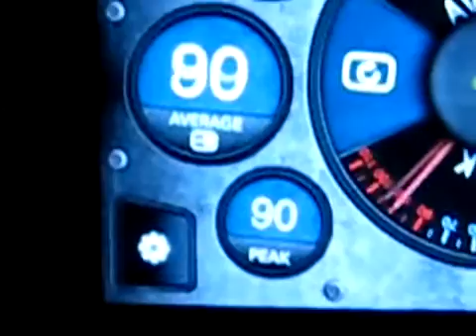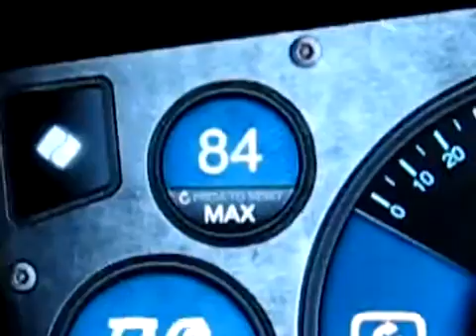Decibel meter app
Very cool app for some of us